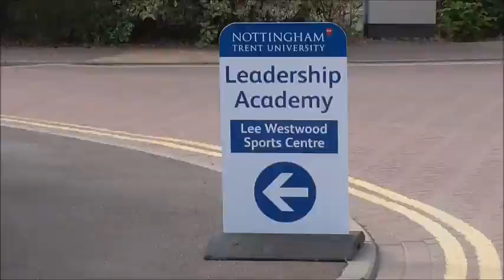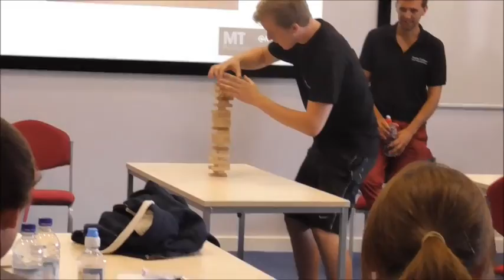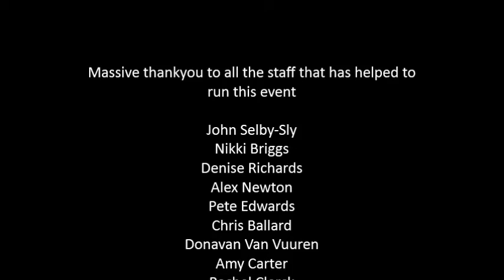Notts Leadership Camp 2014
Notts Leadership Camp 2014 video.

Filmed, edited and produced by our Platinum Leaders Ryan Neal & Kim North